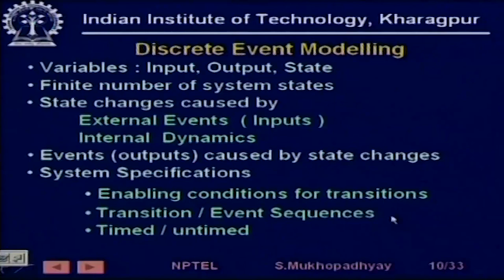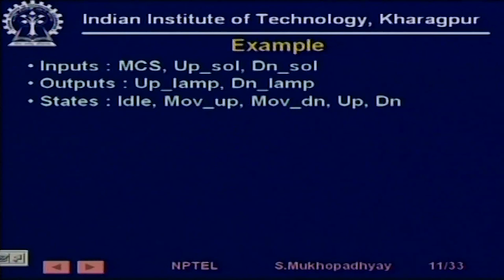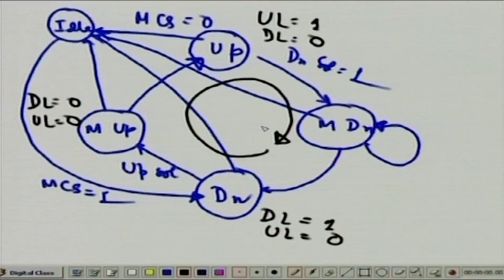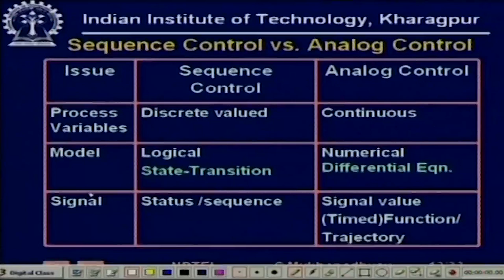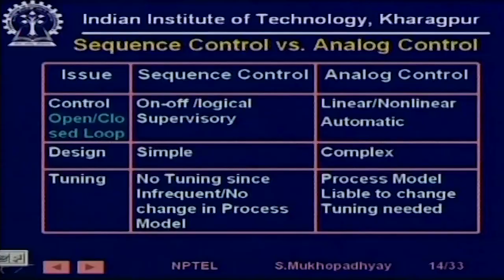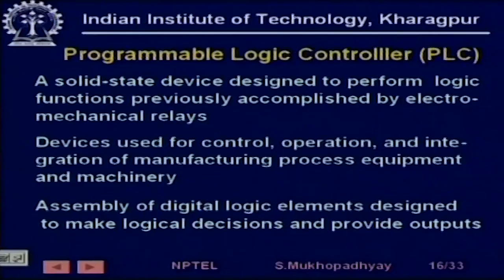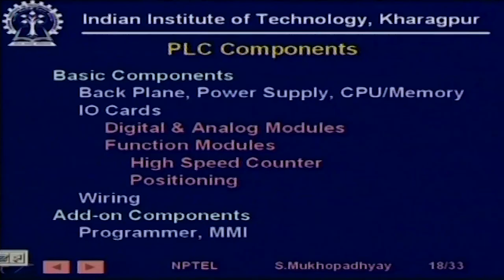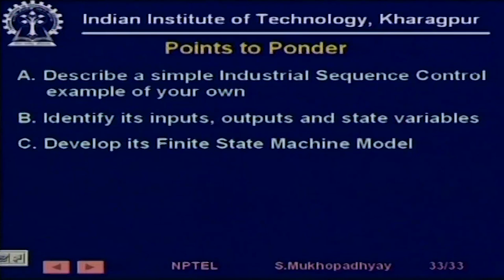Lecture 23 : Introduction to Sequence Control, PLC, RLL (Contd.)